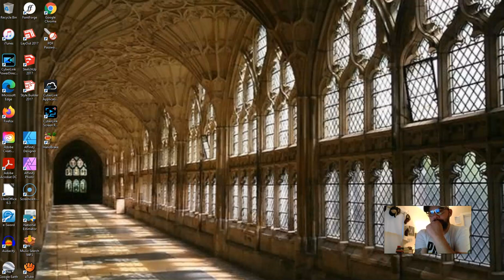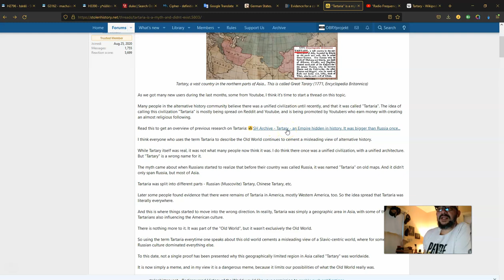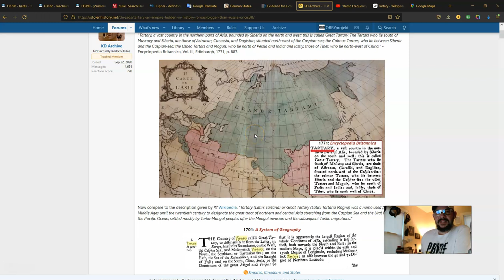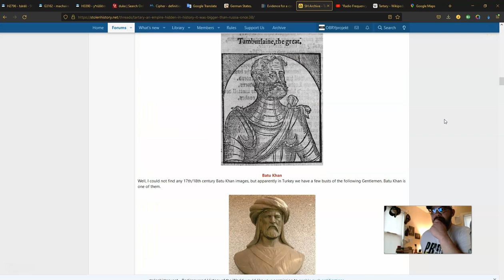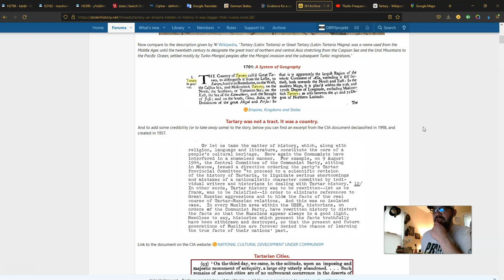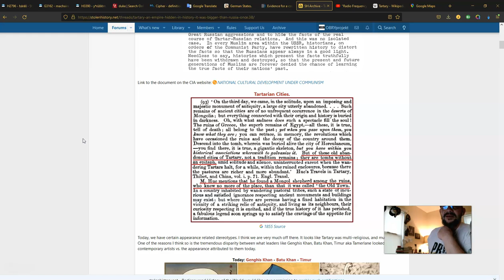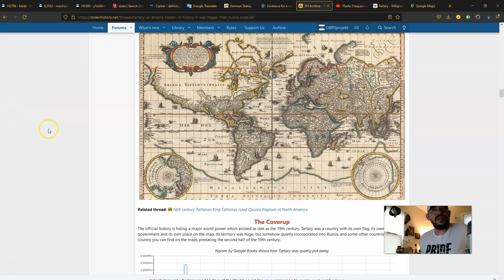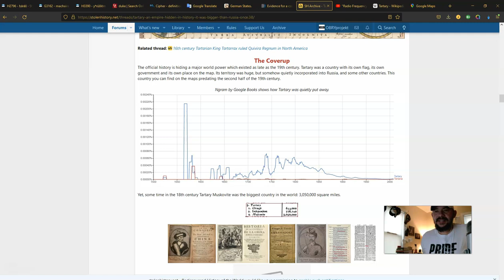OP - briefs "ReTartaria 1"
3/9/22
What's been the biggest anti-truth buzz-word in recent years? Well, the biggest Historical, Geographical, cultural, Architectural, etc. term? Reviewing some materials published at Stolen History dot Net and adding my own 3 cents.